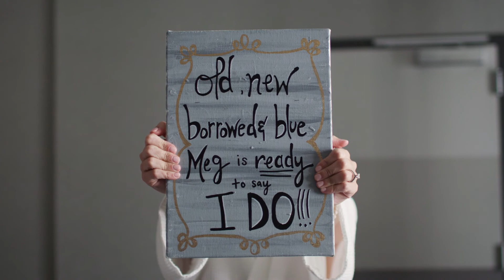Crazy Fun Wedding in Tampa, Florida | Nick and Megan Stoeckle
An incredibly fun and memorable day in Tampa, FL.